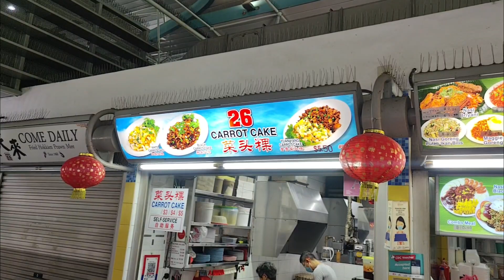26 Carrot cake stall at Toa Payoh west market Singapore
Good Carrot cake.
Brunch at 26 Carrot cake stall at Toa Payoh food centre located above a wet market. This is our go to stall for carrot cake.

Food centre is usually crowded from customers that's been shopping from downstairs for fish, fruits and Vegetables...

Better be there earlier.